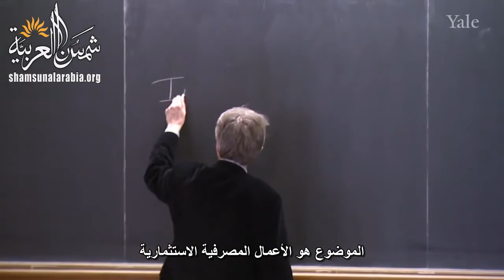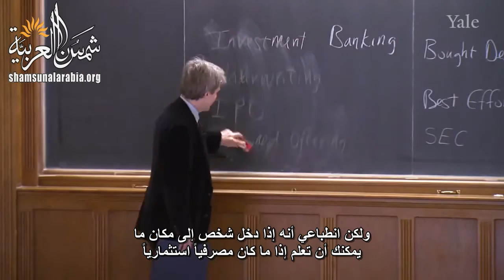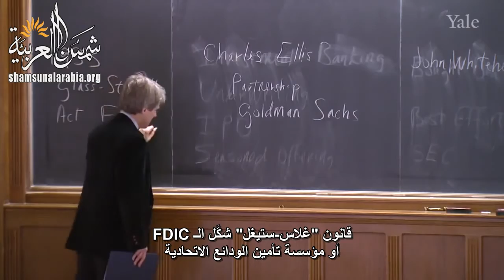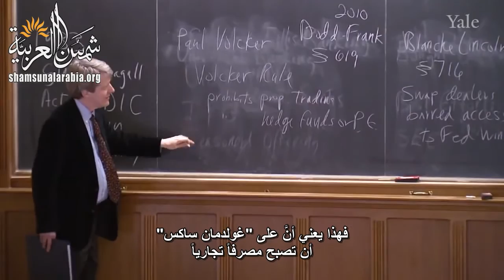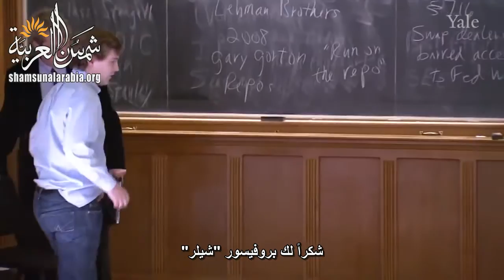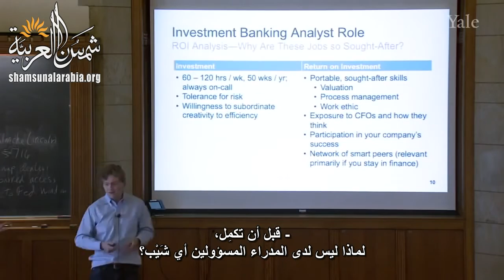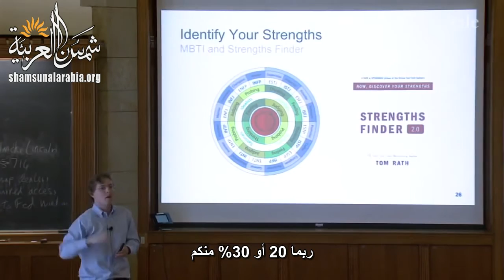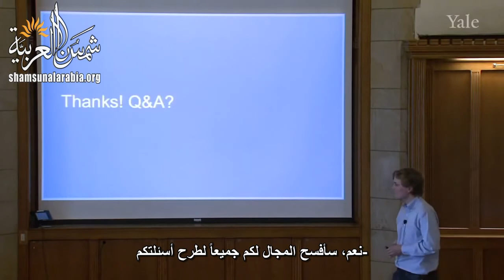الأسواق المالية (جامعة ييل) المحاضرة 19: البنوك الاستثمارية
Yale
المحاضرة التاسعة عشرة من مساق الأسواق المالية من جامعة ييل للبروفيسور "روبرت شيلر" الحائز على جائزة نوبل للاقتصاد
 المحاضرة عن: البنوك الاستثمارية
بالإضافة للفيديو هناك ملفات مرفقة على موقعنا الالكتروني

تعريف بموقعنا